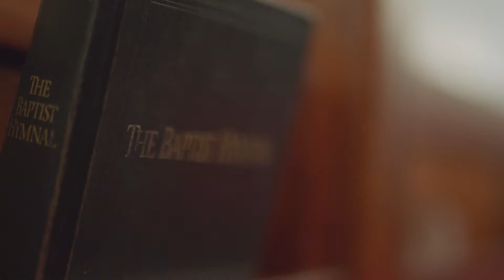Keystone Custom Homes in Zimbabwe 2018